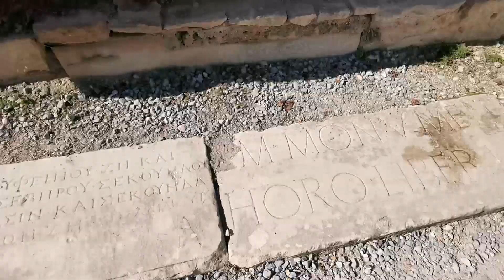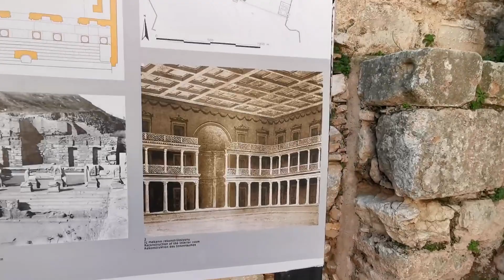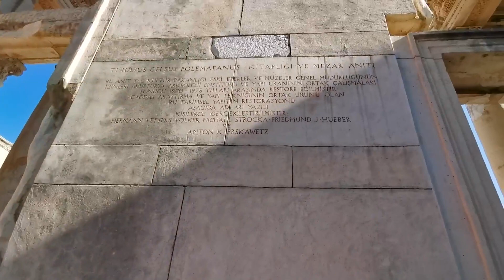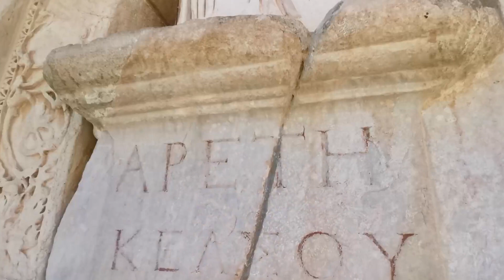8500 yıllık İzmir'in en önemli Antik Kenti Efes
Doğu ile batı arasındaki bir liman kenti olan İzmir Efes Antik Kent tarihi, M.Ö. 8600 yılına kadar uzanıyor. Bölgeyi bu denli önemli yapan özelliği ise, tarih boyunca pek çok medeniyete ev sahipliği yapmış olmasından kaynaklanıyor. Ev sahipliği yaptığı medeniyetler arasında Romalılar, Bizans İmparatorluğu, Osmanlı İmparatorluğu ve pek çok Anadolu beylikleri yer alıyor.

Liman kenti olması sebebiyle tarihteki önemli ticaret yollarının üzerinde bulunması ve sahip olduğu verimli topraklar, bölgeyi hem hareketli hem de önemli bir konuma taşıyor.

Kadın savaşçılar tarafından kurulduğu rivayet edilen kentin, ismini Ana Kraliçe Kenti olarak çevrilen Arzawa’dan aldığı söyleniyor. Romalılar dönemi ile birlikte iyice gelişip güçlenen bölge, dönemin en önemli ticaret merkezi haline geliyor.